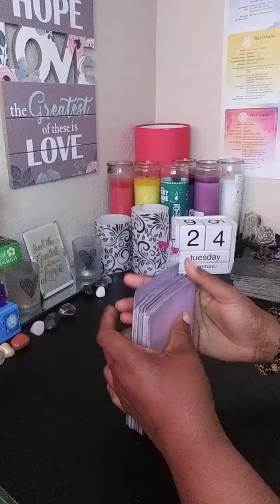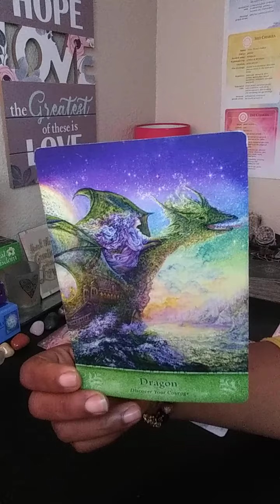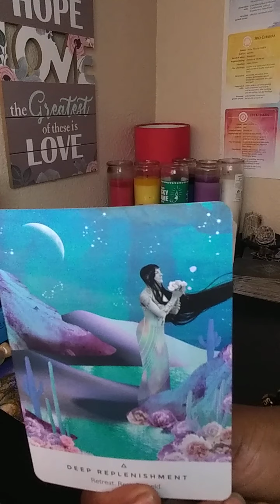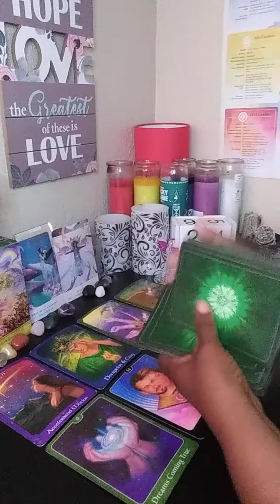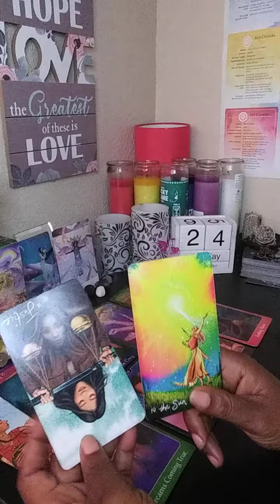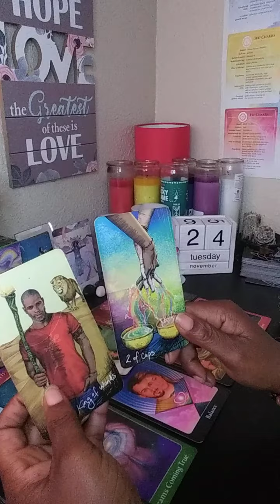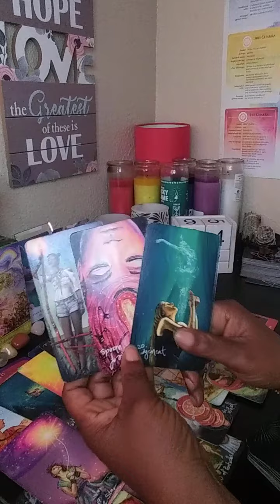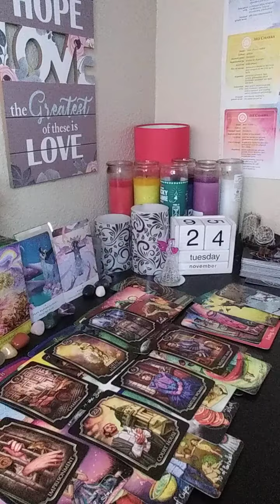AQUARIUS LIBRA GEMINI ACCELERATED MOTION DREAMS COMING TRUE. BIG MONEY AND LOVE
18+ SUN MOON RISING VENUS
Or
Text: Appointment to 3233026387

Tarot:
30 min reads $45
1 hr reads $65
Mediumship:
30 min session $55
1 hr session $75
Tarot/Mediumship combo
1 hr $85

BLACK FRIDAY SPECIAL

FROM 11/20/2020- 11/27/2020

LIMITED SPACES SCHEDULE TODAY

$10 1 QUESTION READS (reg $20)

$30 30 MIN. TAROT SESSION (reg $45)

$50 1 HR. TAROT SESSION (reg $65)

TO SET AN APPOINTMENT

Libra-Moon
Leo-Rising
Aquarius-Venus